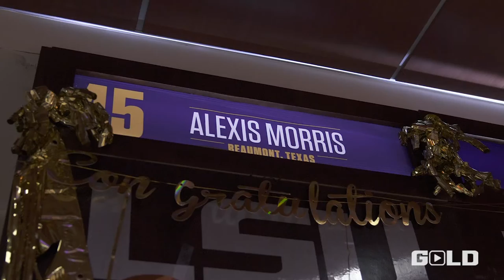LSU Women's Basketball's Alexis Morris Has an INCREDIBLE story | Piece It 2Gether, Episode 4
Graduate Senior guard Alexis Morris is the definition of perseverance - as one of very few college basketball players to play for 3 Hall of Fame coaches, her journey to the LSU Women's Basketball program and to play for Kim Mulkey again is the ultimate story of making good on second chances. (Premiered March 8, 2023)